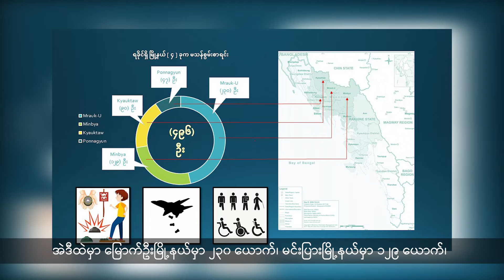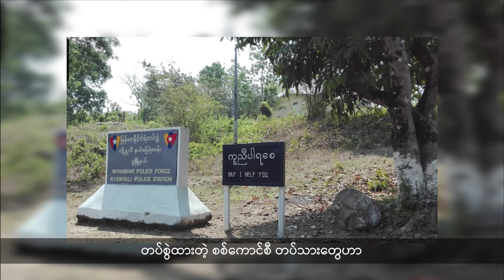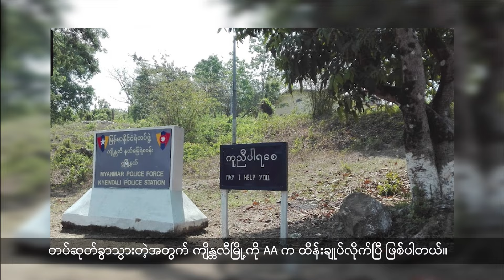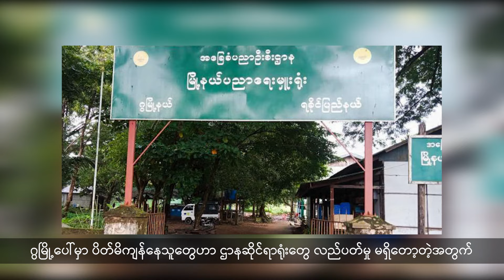တရုတ်စီမံကိန်း ၉ ခုကို အာရက္ခတပ်တော် AA တစ်စိတ်တစ်ပိုင်း ထိန်းချုပ်ထားပြီ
- တိုက်ပွဲကာလ ရခိုင်က မြို့နယ် ၄ မြို့နယ်မှာ မသန်စွမ်းသူ ၅၀၀ လောက်ထိ တိုးလာ နေပါတယ်။

- ရခိုင်မှာ တရုတ်စီမံကိန်း ၁၁ ခုရှိတဲ့ထဲက ၉ ခုကို AA က တစ်စိတ်တစ်ပိုင်း ထိန်းချုပ်ထားပါတယ်။

- လေကြောင်း ပစ်မှတ်အောက်က ကူရာမဲ့ဖြစ်တဲ့ ဘဝ အကြောင်းကိုလည်း တင်ဆက်ပေးသွားမှာ ဖြစ်ပါတယ်။